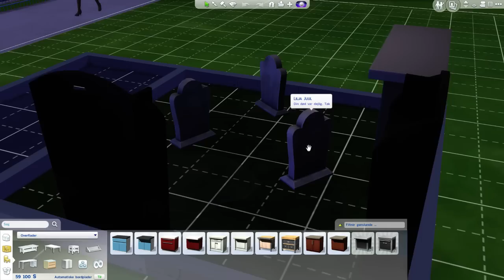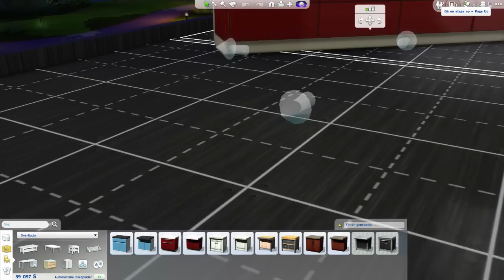Mission Manddrab - Afsnit 6 - Husum er syg...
Trods sygdom, slud og sne, regn og kulde, så laver Husum en Mission manddrab.. Resultatet? Hyggeligt, og snottet

Husk at subbe hvis du kunne lide min video!

Sangen i denne video ► Mazes musik bibliotek